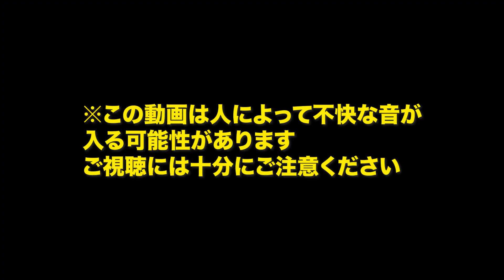男女がスーパーマウスホーンでコーラゲップ対決したらカオスすぎたw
コーラゲップの進化版！スーパーマウスホーンをくわえながら

ドンキで購入したチョコプラさんと吉本のスーパーマウスホーン。
今回も登場です！
しかも、昔流行って以前じゅんびナウでもやったことがあるコーラゲップ対決。スーパーマウスホーンを咥えながらコーラを飲んでゲップをするという、シュールかつカオスな対決を男女でやってみました笑
これはちょっとお行儀の悪いかもしれない企画なので、苦手な方はご視聴にお気をつけくださいね！

コーラゲップシリーズ
コーラ1.5Lゲップの数対決！どっちが多くゲップを出せるかやってみた

新春初コーラ早飲みゲップ対決！2019年元旦初日の出をみにいってきました！！

じゅんびナウ★ Twitter アカウント

お仕事、コラボのご依頼やメッセージはこちらからよろしくお願いします！

使用音源の一部は、下記サイトよりお借りしています。

じゅんびナウちゃんねるは、仙台宮城のYouTuberキング社長＆ちづもんが
あったら良いなを実現する地元系おもしろ動画チャンネルです。